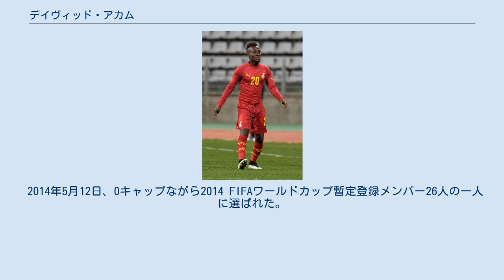デイヴィッド・アカム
フォレストグリーン・ローヴァーズFCの選手
デイヴィッド・アカム（David Accam、1990年9月28日 - ）は、ガーナ出身の同国代表プロサッカー選手。
ハンマルビーIF所属。
 レッドベリー・タウンFCと契約を締結し、2009年12月にデビュー。
 2010–11シーズンはエヴシャム・ユナイテッドFCでプレーする一方、フォレストグリーン・ローヴァーズFCにも籍を置いていた。
 2012年3月、スウェーデンのエステルスンドFKに加入。
 2012年8月、ヘルシンボリIFに移籍。
当初はシーズン終了までエステルスンドFKにレンタルの形で残留する予定だったが、8月中にヘルシンボリに呼び戻された。
 2014年12月19日、メジャーリーグサッカーのシカゴ・ファイアーFCに特別指定選手として加入。
 2018年1月19日、総額120万ドルの金銭トレードでフィラデルフィア・ユニオンに移籍。
 2019年5月8日、コロンバス・クルーに移籍。
 2019年5月16日、2020年シーズンよりナッシュビルSCに加入することが発表された。
 2013年3月の2014 FIFAワールドカップ・アフリカ予選でガーナ代表初召集。
 2014年5月12日、0キャップながら2014 FIFAワールドカップ暫定登録メンバー26人の一人に選ばれた。
しかし、6月2日に発表された最終登録メンバーには残れなかった。
 2014年11月15日、アフリカネイションズカップ予選のウガンダ代表戦でガーナ代表デビューを果たした。
 2015年10月にアメリカのグリーンカードを取得したため、MLSでは国内選手扱いとなっている。